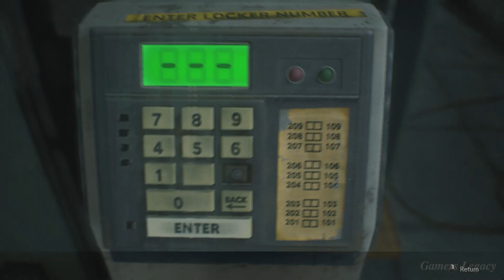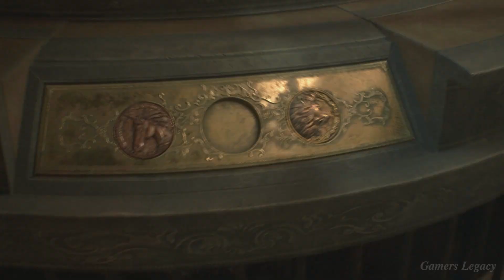RESIDENT EVIL 2 REMAKE Claire's Story Part 2 Full Walkthrough - PC Gameplay - No Commentary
Hi, Welcome to Resident Evil 2 remake Claire's Story Part 2. This walkthrough contains all the cut scenes, campaign missions and the puzzles of Leon and Claire campaign for Single player PC, Playstation 4, Playstation 5 and Xbox X/S.

Resident Evil 2[a] is a survival horror game and a remake of original Resident Evil 2 published in 1998. It is developed and published by Capcom. The remake features “over-the-shoulder” third person shooter and the player controls rookie police officer Leon S. Kennedy and college student Claire Redfield as they attempt to escape from Raccoon City during a zombie apocalypse.

The game focus on puzzles, exploration and combat of the 3 main locations i.e. The police station, sewers and Umbrella Nest. Leon is the rookie cop who makes his way to Raccoon City to start his first shift and at the gas station he meets Claire who is looking for her missing brother. Leon and Clair both have unique storylines and obstacles throughout the gameplay.